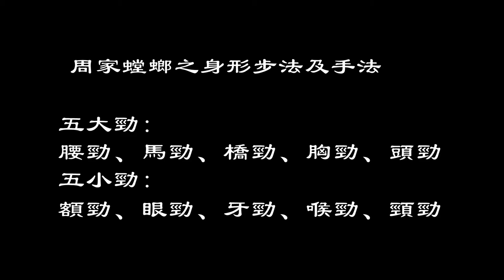東江周家螳螂李天來老師 茶敘分享會 之四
東江周家螳螂李天來老師 茶敘分享會

周家螳螂的勁力：
五大勁：
腰勁、 馬勁、 橋勁、 胸勁、 頭勁。
五小勁：
額勁、 眼勁、 牙勁、 喉勁、 頸勁。